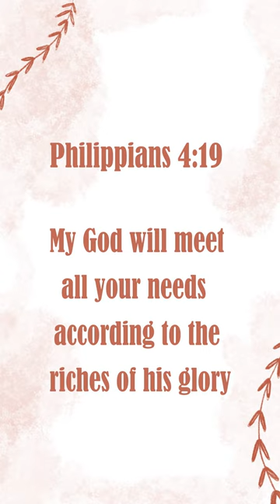6th June | Paraloka Manna| Sis Heaven Joy | Bethel church | New Telugu Christian Daily devotion